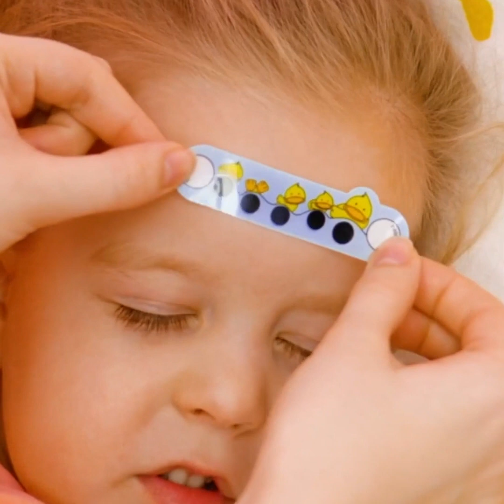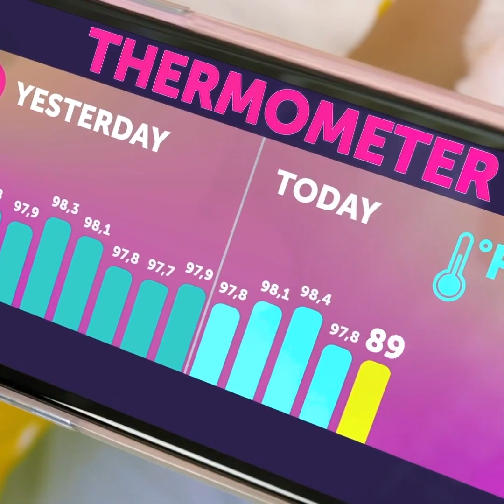Mẹo Và Bí Kíp Hay Nhất Cho Bố Mẹ Thông Minh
Ý tưởng tuyệt vời cho bữa ăn của con. Công thức nấu ăn ngon mà con bạn sẽ thích!

0:45 - Chuối với đường quế
2:39 - Bút chì màu ăn được
6:18 - Chuẩn bị bữa ăn cho trẻ
8:55 - Mẹo đơn giản với trái cây
11:17 - Cách cho con uống thuốc